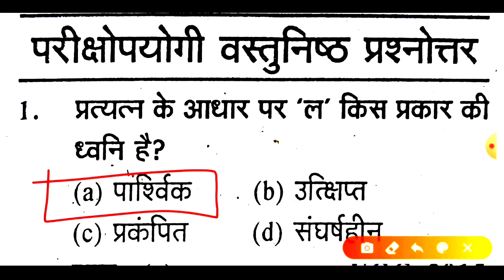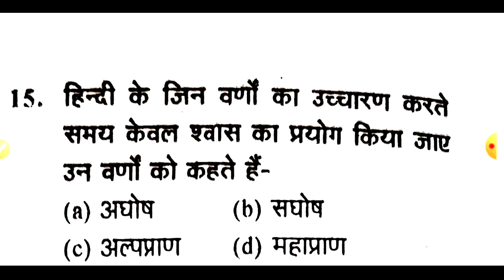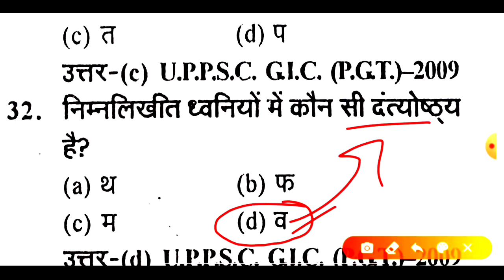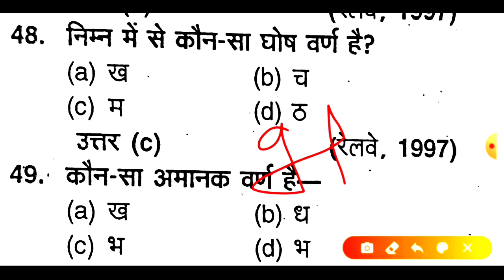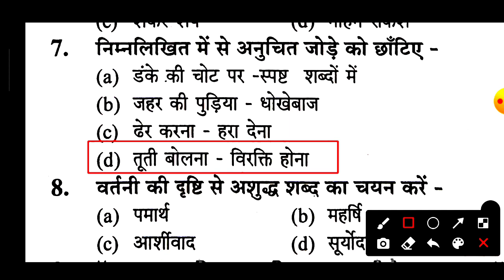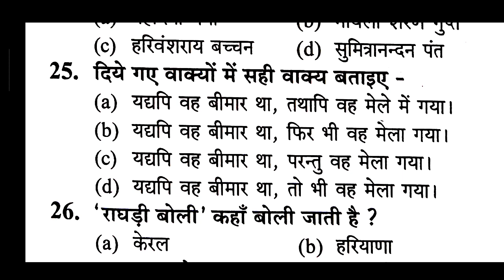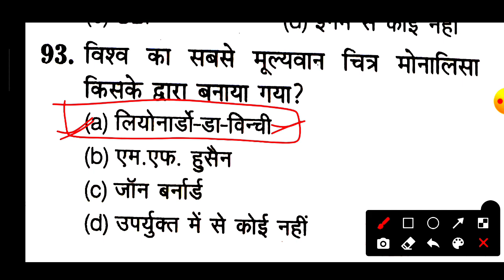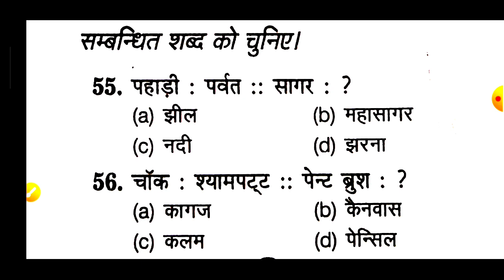🔴HINDI LIVE TEST(648)🔥UPSSSC,बीएड,UPSI,CTET,UPTET PET TEST लेखपाल,दरोगा,पुलिस,फॉरेस्ट,RO/ARO EXAM